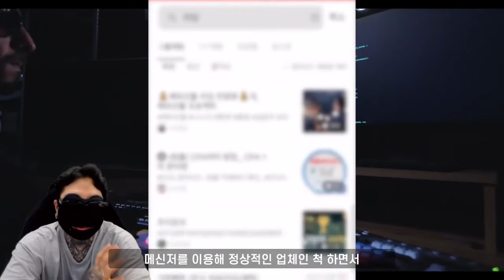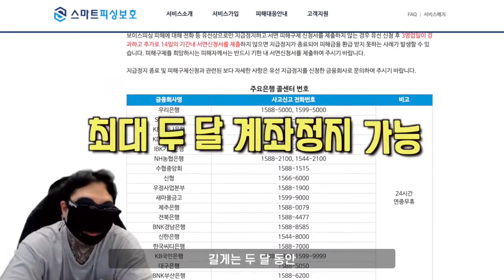파워볼 토토 카지노 먹튀당한 내 돈을 찾을 수 있다면???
돈은 찾을 수 있다,
하지만 그것은 어렵다,
2차 사기또한 당할수 있다
하지만 내 돈 찾는 법 알고는 있어야지?